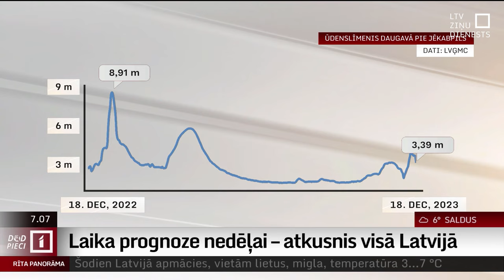Bricis: Plūdu riska nav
"Šobrīd šķiet, ka tik lielu ledus apjomu Daugavā nav. Līdzko būs bažas par to, ka kaut kas tamlīdzīgs var notikt, par to noteikti ziņosim," šorīt raidījumā "Rīta Panorāma" norādīja LTV laika ziņu redaktors Toms Bricis.